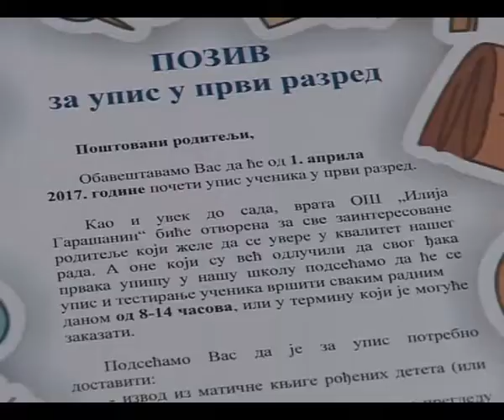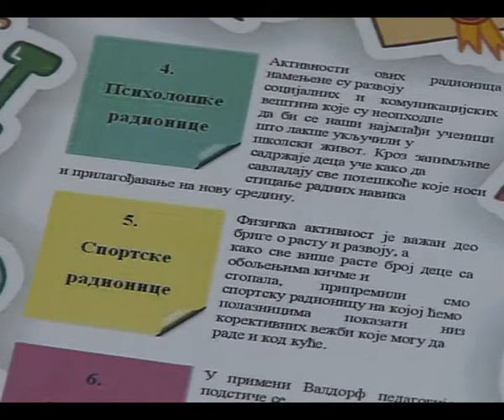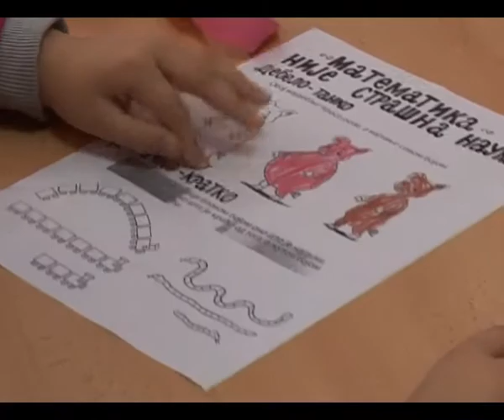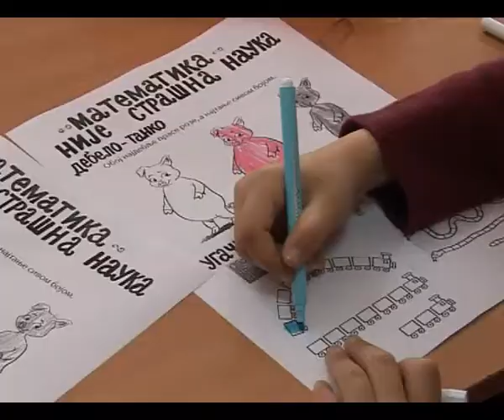OS ILIJA GARASANIN